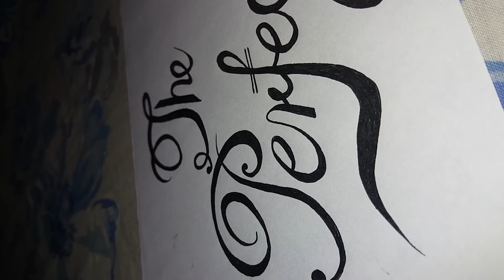The perfect creative logo done by Utsav Jat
Owner-Utsav Jat
Username- @utsav_jat